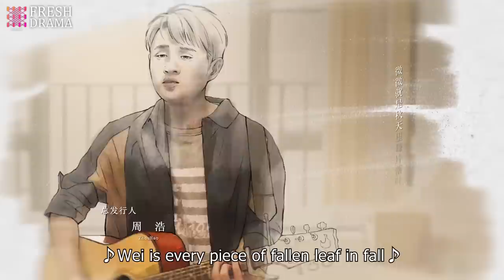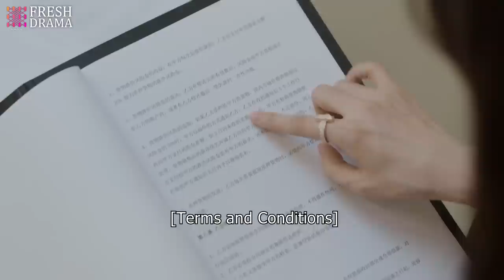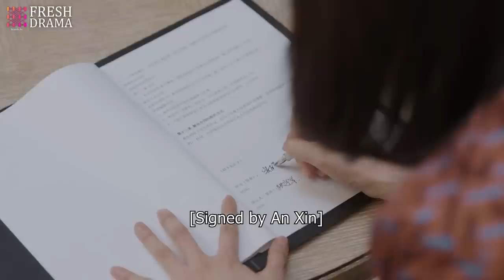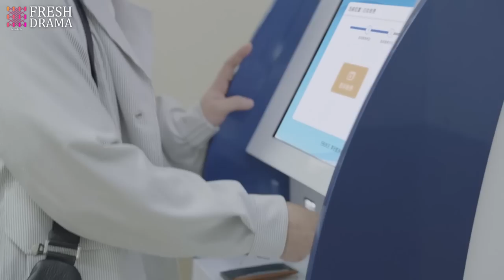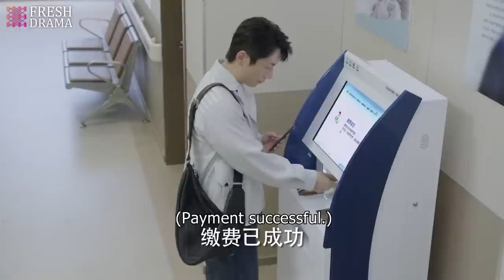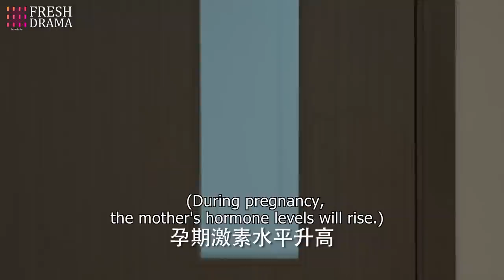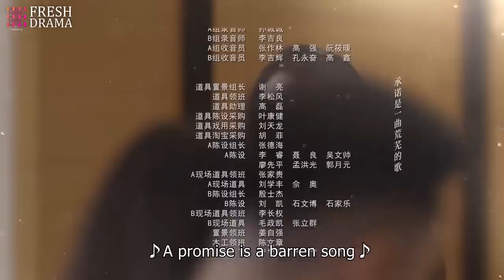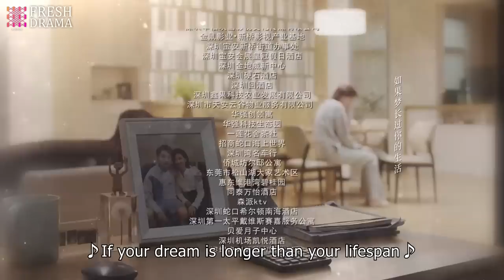【Multi-sub】Lady's Character EP29 | Wan Qian, Xing Fei, Liu Mintao | Fresh Drama